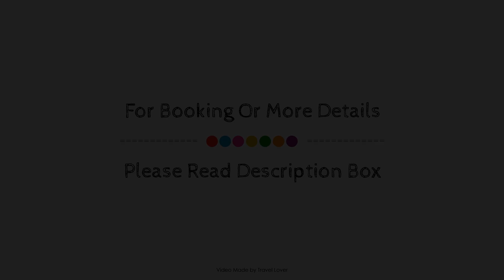Dukes Head Hotel, Kings Lynn, United Kingdom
About Property:
Ideally located in the South and West Lynn area, Premier Inn Kings Lynn promises a relaxing and wonderful visit. The property features a wide range of facilities to make your stay a pleasant experience. Service-minded staff will welcome and guide you at Premier Inn Kings Lynn. Each guestroom is elegantly furnished and equipped with handy amenities. The property offers various recreational opportunities. Premier Inn Kings Lynn combines warm hospitality with a lovely ambiance to make your stay in Kings Lynn unforgettable.
Searching For
1. Dukes Head Hotel - Kings Lynn
2. Dukes Head Hotel - Kings Lynn Virtual Tour
3. Dukes Head Hotel - Kings Lynn Rooms
4. Dukes Head Hotel - Kings Lynn Amenities
5. Dukes Head Hotel - Kings Lynn Videos
6. Dukes Head Hotel - Kings Lynn Offers
7. Dukes Head Hotel - Kings Lynn Deals
Audio Credit:
Track Title: Blank Slate
Artist: VYEN